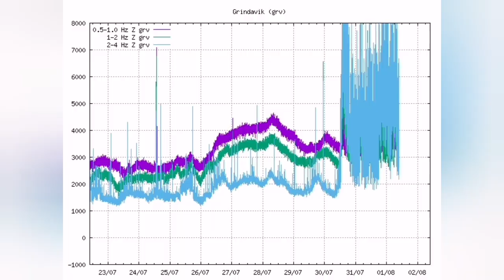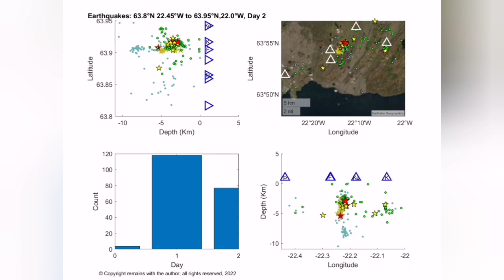What's Going To Happen Next In Iceland Fagradalsfjall Geldingadalir Volcano?